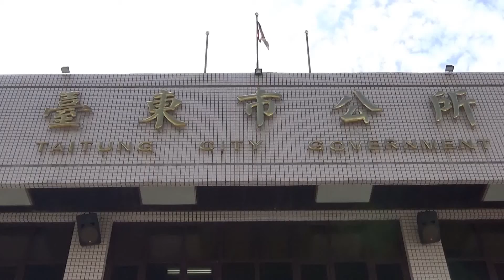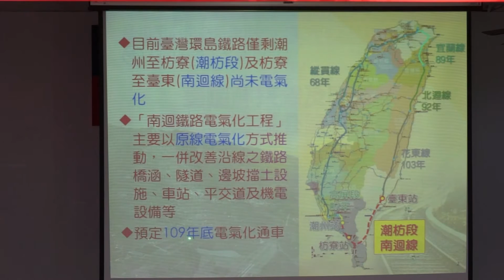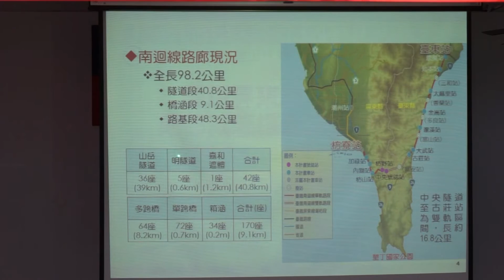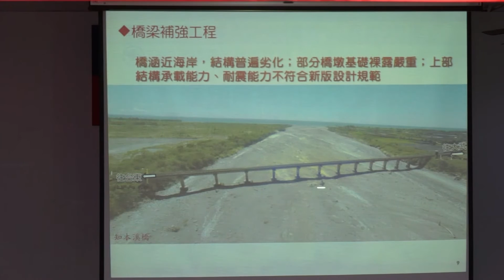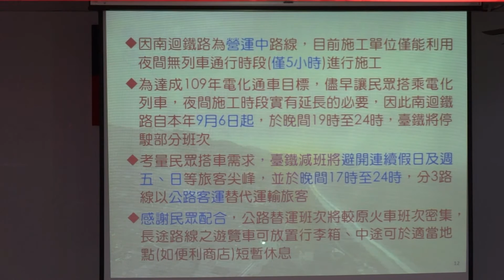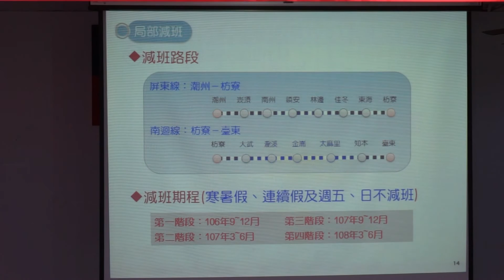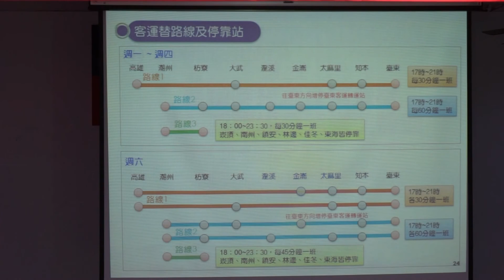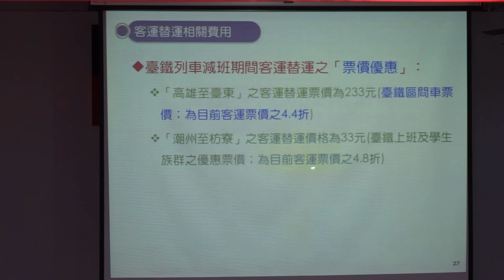2017.07.18 臺鐵 南迴鐵路減班暨公路客運替代運輸說明會